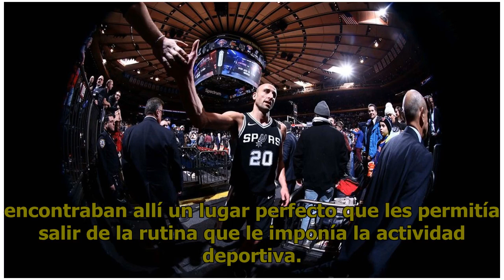Oberto le puso rock a la previa del homenaje a Ginóbili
28 DE Marzo 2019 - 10:18 La presentación de la banda New Indians, liderada por el cordobés, se presentó en San Antonio. Estuvieron integrantes de la Generación Dorada.  Fue una gran noche argentina en San Antonio en la previa de la gran noche que tendrá hoy Manu Ginóbili con el homenaje y el retiro ...